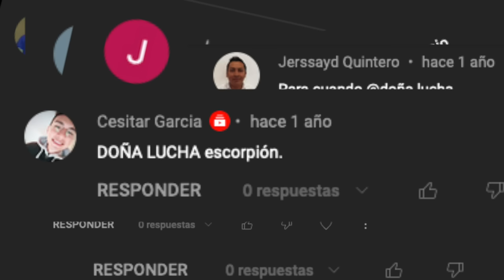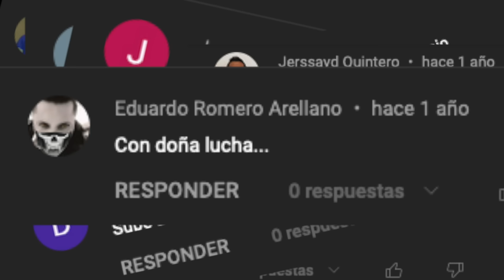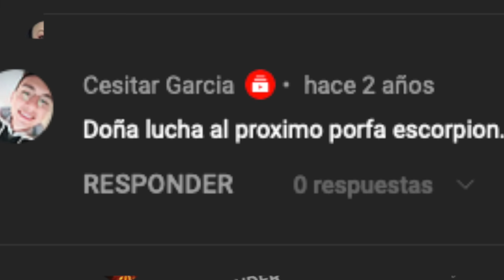DOÑA LUCHA & Escorpión Dorado AlVolante Sin gasolina, con hambre y mi suggar mami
Su dios hoy subió a una milf que puede ser que de aquí salga un nuevo amor.